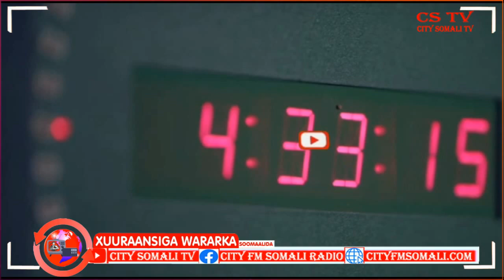Wasiirka Cadaallada Jubaland oo Kullan ka Furay Magallada Kismaayo Cumar Guux ayaa Kawaramaya